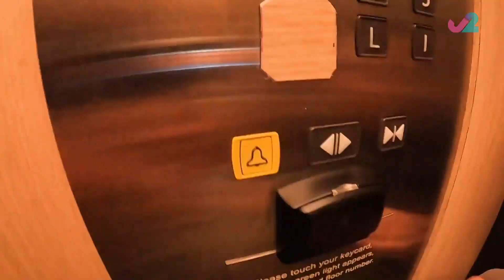馬來西亞美食 : 雲吞麵 | 趁而家去大馬偷食...譜！ #05 | 伍韻婷、廖慧儀 | 粵語中字 | TVB 2023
Stolen Taste Of Malaysia《趁而家去大馬偷食...譜！》(主持:  伍韻婷、廖慧儀) 馬來西亞是個美食之都！肉骨茶、叻沙、咖央多士……全是港人最愛！主持廖慧儀(Jessica)、伍韻婷(Juliana) 每集鎖定一款大馬在地美食，走訪各具特色的「人氣」食店，深入廚房禁地向師傅「偷師」！大馬肉骨茶竟有「乾濕」之分？怎樣煮出「粒粒分明」且充滿椰香味的椰漿飯？叻沙湯底要如何熬煮？兩位主持帶出選食材、調味及烹調技巧等重點，讓觀眾在家亦能煮出正宗馬來風味菜；還會「開箱」試食各式大馬特色小食！

TVB旅遊 景點 美食 食譜 TVB旅遊飲食 趁而家去大馬偷食...譜！完整版 趁而家去大馬偷食...譜！